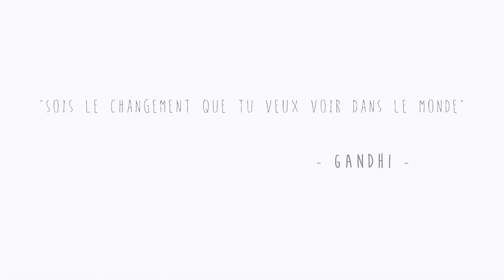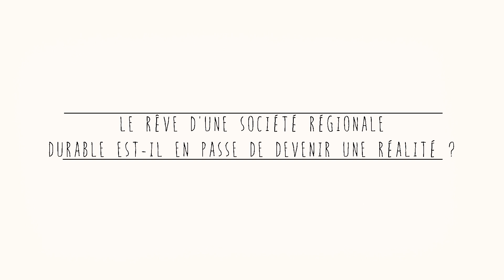La transition vers le développement durable, l'optimiste réalité !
Face au constat d'un monde en crise, suivez le parcours d'un jeune homme, Alex, qui a choisi l'optimisme.

On lui a dit un jour "changer de regard sur le monde, c'est déjà changer le monde", alors il a eu envie d'essayer.

Une autre réalité est alors apparue : rassurante, bénéfique, qui donne envie d'agir ! - Un Motion Comic concret et poétique...